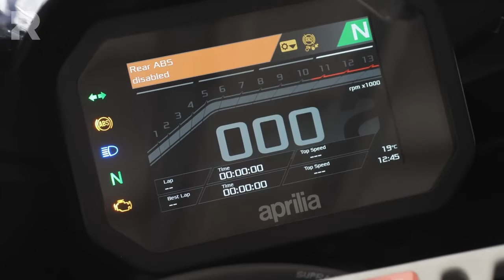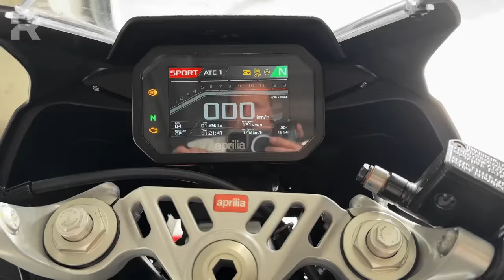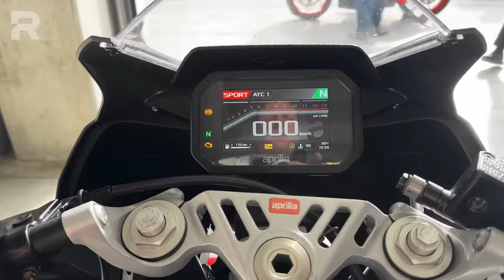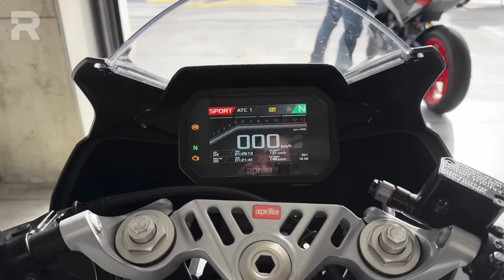Aprilia RS 457 2024: track test of the small real supersport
Aprilia RS 457 2024. in the Noale Factory decided to close the circle by presenting the missing link between the small RS 125 and its big sister RS 660. With this bike Aprilia enters the segment of the "natural" A2 licence bikes. To find out how the latest RS launched on the market goes, Stefano Cordara took to the track on the kerbs of the Modena circuit. The complete Track test of Aprilia RS 457

⬇️ BROWSE THE VIDEO FOR TOPICS ⬇️
00:00 Introduction
01:07 What the Aprilia RS 457 2024 looks like
03:15 Price Aprilia RS 457 2024
03:33 What you get when you sit in the driver's seat and the dashboard layout
06:27 Stefano Cordara's comment
07:02 Ergonomics
08:25 Aprilia RS 457 2024 chassis: suspension behaviour, braking system and driving dynamics
12:00 Aprilia RS 457 2024 engine
12:58 Mappings
13:18 Quickshifter and clutch
13:46 Electronic controls
14:56 Conclusions